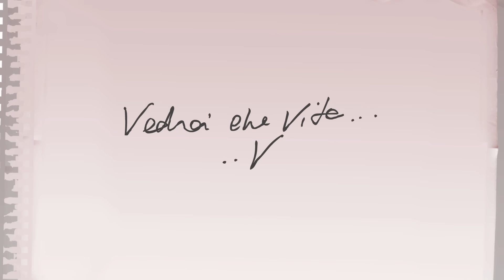Vasco Rossi - Vita spericolata (Official Video)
Il cofanetto di Bollicine 40° RPLAY Special Edition è impreziosito dal cd, il vinile, un nuovo inedito libro intervista a cura di Marco Mangiarotti, dove si ripercorrono gli anni di Zocca, le vittorie ai concorsi canori, gli amici importanti (da Curreri a Solieri, a Massimo Riva), Punto Radio, Ravera e Sanremo, con foto esclusive di quei memorabili anni.
Nel box da collezione è disponibile anche lo storico 45 giri di “Vita Spericolata” (con B side “Mi piaci perché”).

Regia e direzione artistica ARTURO BERTUSI

Soggetto VERONICA RAIMO, ARTURO BERTUSI

Sceneggiatura ARTURO BERTUSI, VALENTINA GAZZONI, TOMMASO AROSIO
con il contributo di GIANLUCA SIMONI

Direttore di produzione TOMMASO AROSIO

Produzione animazioni 3D DELUMEN, Modena

Animazioni 2D MATTEO MANZINI

Storyboard e animazioni MIRCO RINALDI

Supervisione 3D e VFX RAOUL BATTILANI

3D Artist RAOUL BATTILANI, SIMONE VEZZANI,
BEATRICE FINI, TOMMASO AROSIO

CG Artist CLAUDIO RAFFAELLI, MORENA PROTTI

Vasco Scan 3D
V-GER SRL
DAVIDE CASAROTTI, GABRIELE CANELLA,
ANDREA MISTRO, FLAVIA TUROLA

Produzione esecutiva e artistica
CHIAROSCURO CREATIVE, Bologna
Staff di produzione
LUANA IORI, CARLOTTA CHIODI,
VALENTINA PICCIRILLI, ANNALISA MARCHIANÒ

La produzione ringrazia:
FLORIANO FINI, TANIA SACHS, VITTORIO COSTA,
GUENDALINA GRAMITTO RICCI, DARIO GIOVANNINI,
FEDERICA MORETTI, KEVIN ANDREONI, DEBORA CINGANELLI,
ROSANNA MEZZANOTTE, VINCE PASTANO, SILVANO TAIANI,
MAURIZIO BIANCANI, ANTONIO BAGNOLI, EMILIA AROSIO,
OLIVER BATTILANI, LADY BLU, LUIGI, ARGO, ANDREA FIORENZA,
FEDERICO FINI, GIUSY CAMPO, FEDERICA BERTO

Giamaica Srl staff: DANIELA FREGNI, LISA FILIPPI,
ELISA LELLI, FLORIANO FINI, WILLY MARANO,
MASSIMILIANO PETRUCCI, DAVIDE ASOLI-KAIROS EVENTI SRL,
LUIGI LAMARINA-RUNDIGIT SRL, NICO DEGNI,
CHIARA SCLARANDI, DARIA SHEINA

Ufficio stampa
TANIA SACHS

Legal business
Avv. VITTORIO COSTA

Si ringraziano l’Avv. GUIDO MAGNISI, il Dott. GIOVANNI GATTI,
il Dott. PAOLO GUELFI, DANIELE PARAZZA

Un particolare ringraziamento a LAURA e LUCA